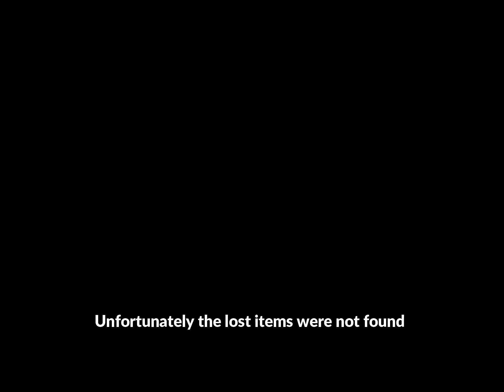Scuba at Outhwaite Reservoir Bucyrus Ohio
Permission was granted from the city of Bucyrus for a search and recovery. It turned out to be just a search. But we got to see some fish and the bottom of the reservoir.